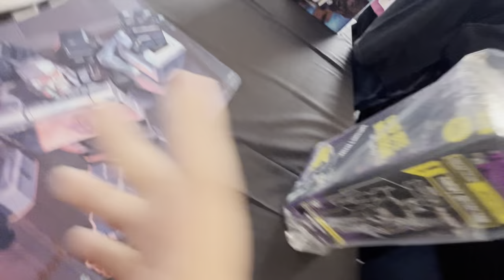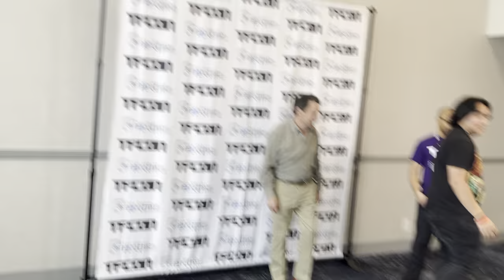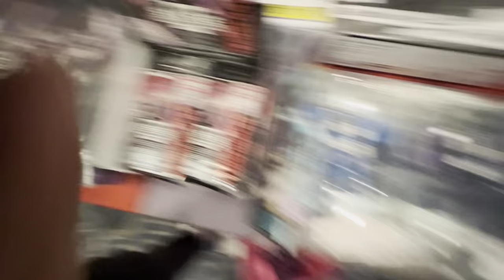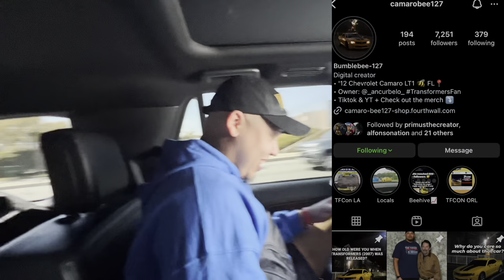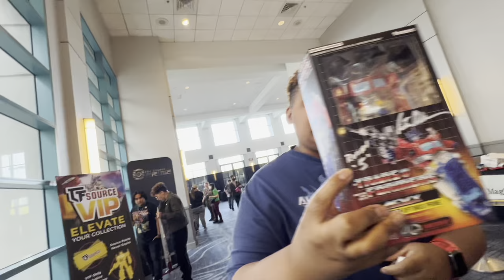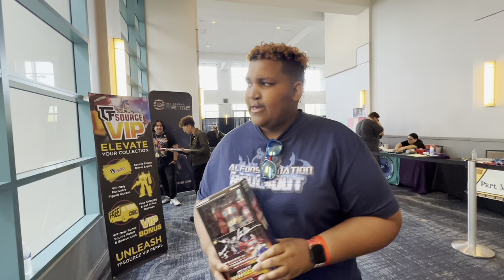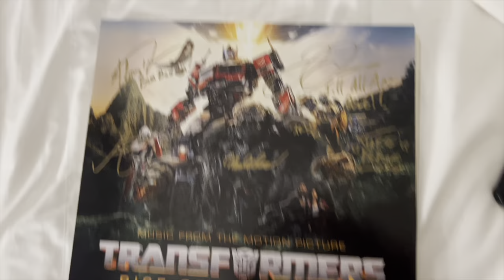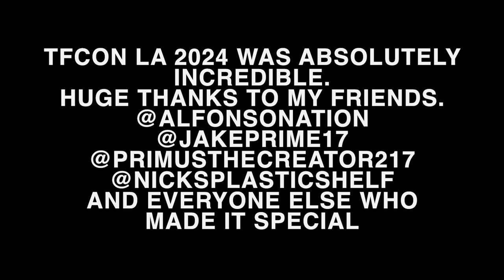EMOTIONAL FINAL DAY AT TFCON!!! MEETING PETER CULLEN + FRANK WELKER | FT. ALFONSO NATION + EXECS!!!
The final day. What a day this way. From start to end it was so much fun and so nerve-racking and emotional.
Meeting Peter Cullen and Frank Welker was absolutely incredible. I can’t wait for you to check it out. SO ENJOYY. THANK YOU ALL FOR EVERYTHING!!!

Ft.